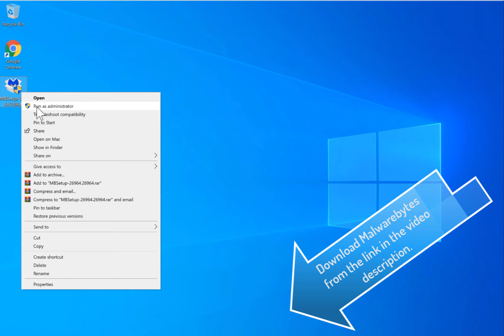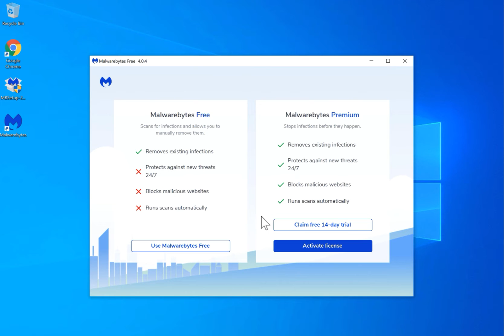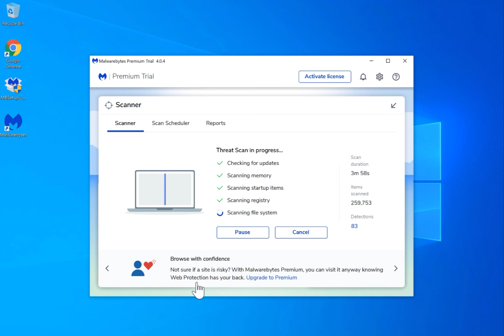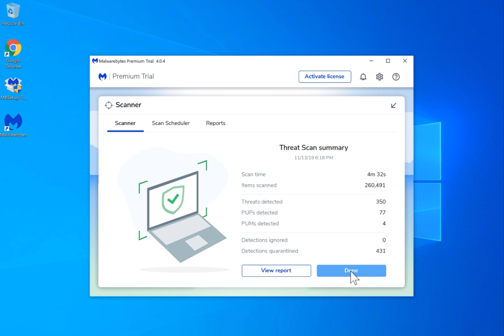remove Worldfreshblog.com (uninstall video)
In this video, I show you how to remove Worldfreshblog.com using simple uninstall or removal instructions.